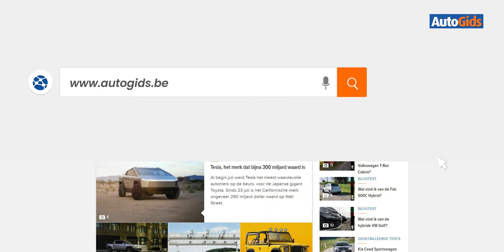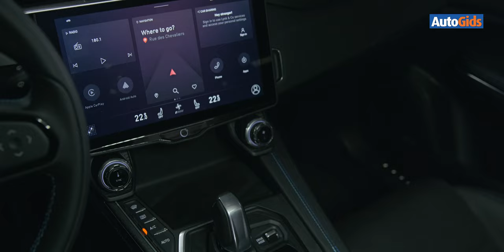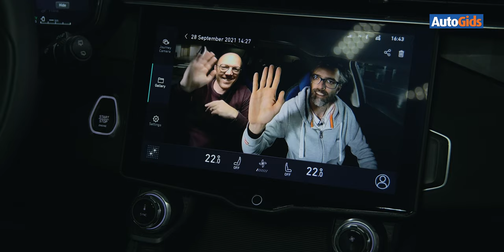Lynk & Co 01 - Gedetailleerde test - Autogids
De 01 is gebaseerd op een Volvo-platform, maar wordt geproduceerd in het Verre Oosten. De SUV van Lynk & Co is een kruisbestuivingsproduct dat Zweeds welzijn combineert met lage Chinese prijzen. Het merk pleit ook voor een nieuwe autocultuur, gericht op gebruik in plaats van bezit.

00:00​​​ Introductie
01:00​​​ Exterieur
03:22​​​ Motoren
04:35​​​ Interieur
07:07​​​ Rij-indruk
09:24​​​ Budget
12:03​​​ Conclusie
13:29 Technische fiche